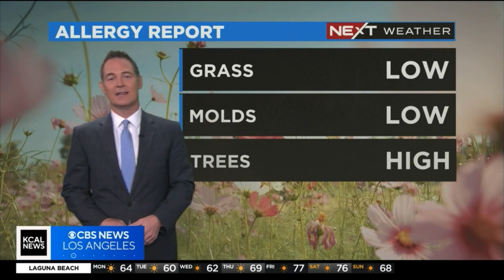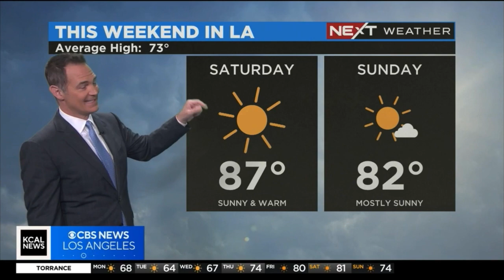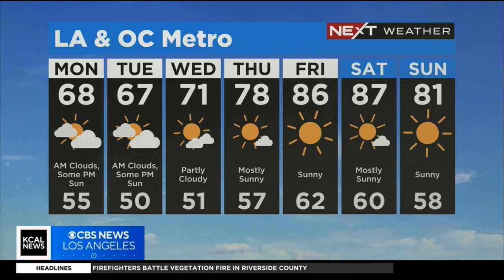KCAL PAUL DEANNO NEXT WEATHER APRIL 17